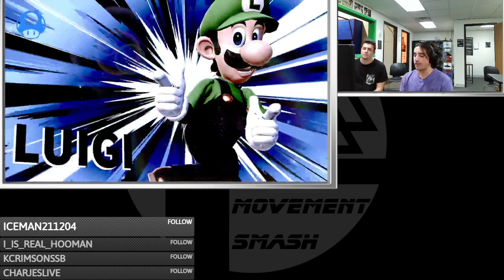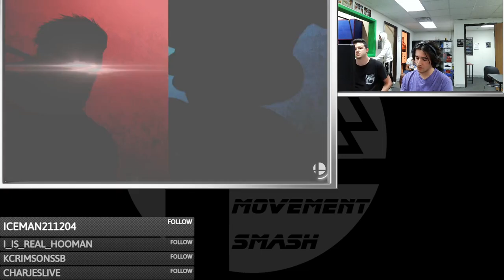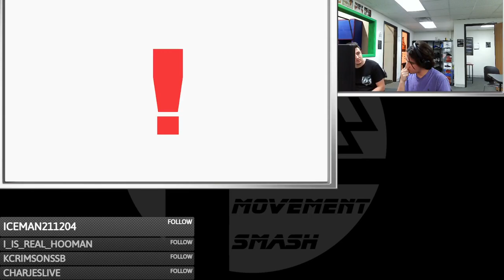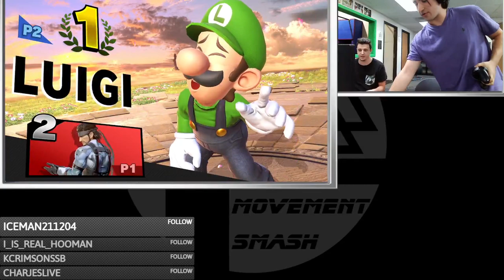Movement Smash # 124: Rob. (Snake) vs Yoderlaheehoo (Luigi)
6/26/23
Loser's Quarters